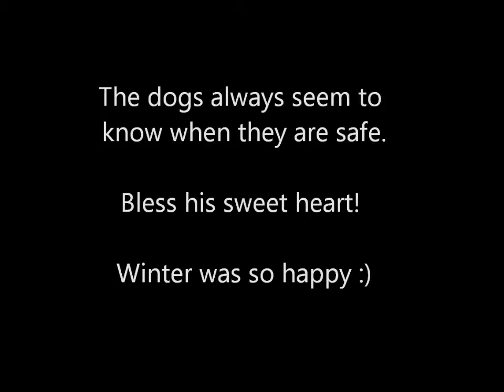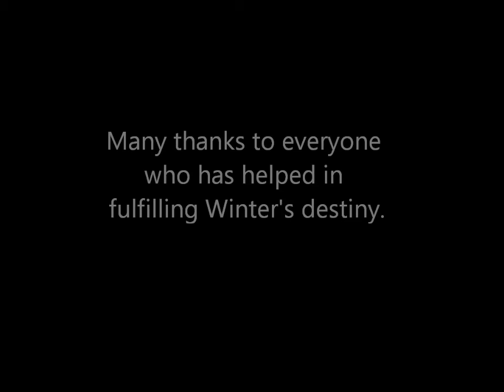"Winter" - His Season of Change!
Winter is a young dog that was picked up by animal control a few months ago. He has never been reclaimed. He has never garnered any interest from a new adoptive family, either. Fortunately, just as it appeared that his luck was running out, our prayers for him were answered by Rescue Angels in Colorado. They were willing to give Winter the chance we had all hoped that he would receive.

This is Winter's Freedom Ride! He knew. He just KNEW that this time. It was HIS turn to leave.